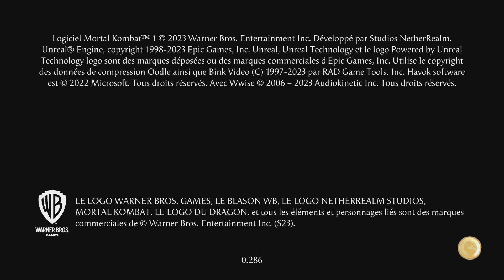Mortal Kombat 1